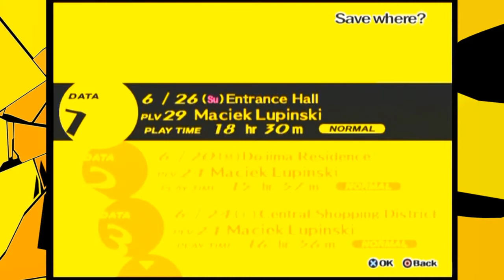Poszukiwanie Zaginionego Skarbu... w Burdelu... | Persona 4 #43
Sesja 7, Part 7/7 LUCKY SEVENS